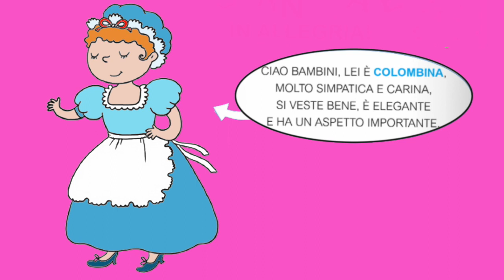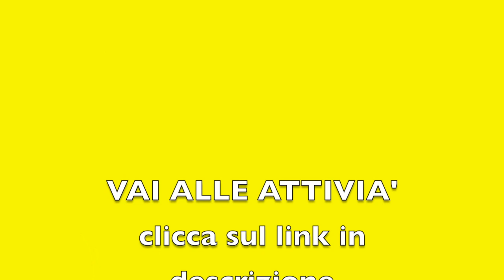Carnevale in Allegria- filastrocca- speciale carnevale-link con attività-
attività DAD-